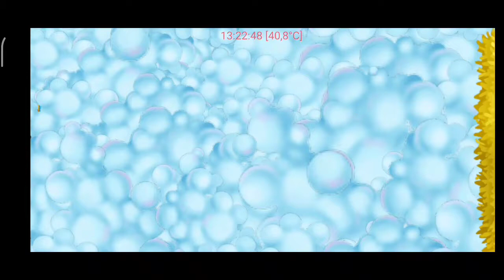Truk Dropside Mengangkut Tanaman dan Bunga - Game Build a House - Game Edukasi Anak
Episode : Membangun Rumah Tua yang Sudah Lapuk dengan sebuah Garasi

Game pembelajaran gratis untuk anak-anak membangun rumah dan berbagai truk keren

Game edukasi untuk anak-anak TK adalah cara paling populer untuk belajar saat ini dan game membangun kami akan membantu mereka dalam pendidikan prasekolah mereka.
Mainkan game edukasi terbaik bersama permainan membangun rumah untuk anak usia 2 hingga 9 tahun ini dan lihat bagaimana mereka mengembangkan bakat konstruksi sejak dini. Dibekali dengan berbagai tugas seperti menyusun pola truk dan mobil, mengisi bensin, membangun pondasi rumah, hingga menggali kolam renang bisa dilakukan oleh anak.
Game membangun rumah ini didesain ramah bagi mata anak-anak sehingga mereka mudah menemukan objek-objek yang ada pada layar.
Dalam permainan ini, anak-anak bisa:
● Mengenal berbagai jenis mobil dan truk
● Belajar mencocokkan gambar dengan pola
● Simulasi membangun rumah
● Mengikuti perintah sederhana
● Memahami cara kerja mobil

Yuk komen game apa lagi yang ingin dimainkan gaes...